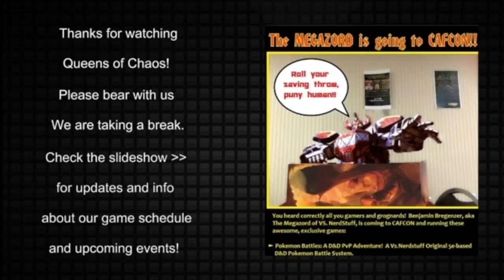Queens of Chaos Episode #2: Flab! (Dungeons & Dragons Live Play)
On the last episode of Queens of Chaos, our adventuring group banded together to save their childhood friend. After returning her to safety, they set out to save another damsel in distress. They successfully slayed a monstrosity made entirely out of shark jawbones. Now they stand in a footprint of giants, and in this episode, they hunt them.